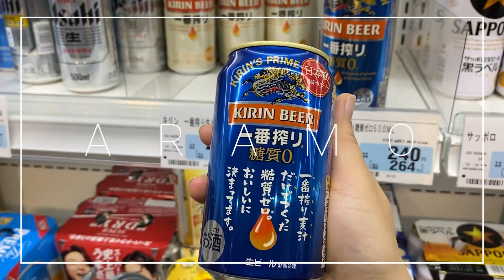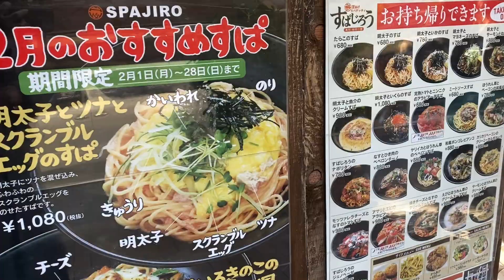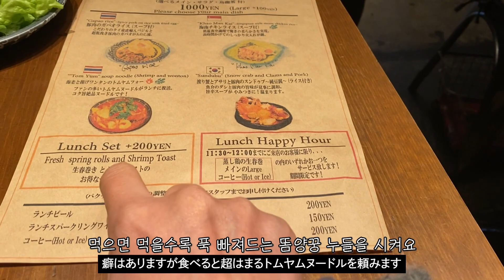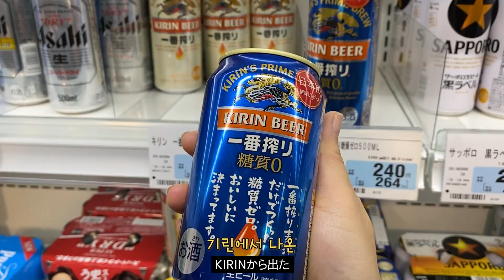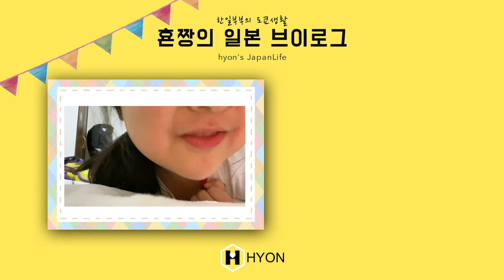[한글/JPN] 일본 브이로그 🗼 한일가족의 평일 일상 | 내맘대로 요리 교실,김치찜,미역국,진미채 | 똠양꿍 추천 맛집 먹방 | 미용실,마트 | 수족관 🐬 랜선 돌고래쇼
아라모🌺

안녕하세요 횬짱이에요.

이번 영상의 9:45~10:02 사이의 영상이 약간 뽀쌰시 해요.
원인은,음식하며 인카메라 렌즈를 만진후 촬영을 한듯해요.
앞으론 잘 닦아서 화질 좋은 영상만을 준비하도록 노력 할게요.
시청해주시는 모든 아라모님들께 깊은 양해의 말씀 올립니당.

소소한 평일 일상을 담아보았어요.
혼자 주절주절 요리하고,먹고하는 영상과 함께,
랜선 돌고래쇼도 꼭 봐주시길 부탁드려용.

늘 응원해주시고 시청해주시고,글 남겨주시는 모든 아라모님들.
진심으로 감사드려요.

사용 음원 소개